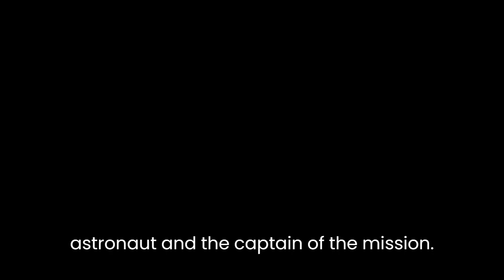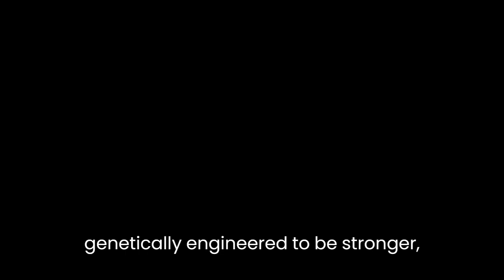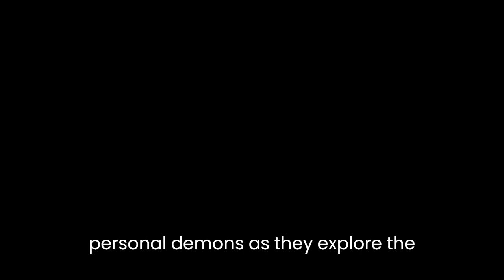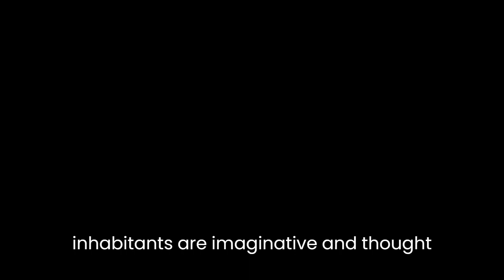"Wizard" By John Varley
"Wizard" is a science fiction novel written by John Varley that takes place in the year 2100. The story follows a group of astronauts who embark on a journey to explore the mysterious planet called "Wizard." The main character of the novel is Cirocco Jones, who is a former astronaut and the captain of the mission. Cirocco is also an alcoholic, which adds an interesting layer to her character and makes her more relatable to readers.

The plot of the novel revolves around the exploration of the planet Wizard, which is believed to be a planet with intelligent life forms. The journey is filled with dangers and challenges, as the planet is shrouded in mystery and is constantly changing. The crew of the mission includes Roin, a genetically engineered human with enhanced abilities, Chris, a teenage computer genius, and Gaby, an artist who creates holographic images of the planet.

The characters are well-developed and unique in their own ways. Cirocco is a complex character who struggles with addiction and the weight of her past. Her struggles make her more human and relatable to readers. Roin is a fascinating character who is genetically engineered to be stronger, faster, and smarter than the average human. He is also incredibly loyal to Cirocco and the mission, which makes him a valuable member of the team. Chris is a young genius who is obsessed with computers and technology. He is socially awkward and struggles to connect with his crewmates. Gaby is an artist who sees the beauty in the world around her. She is a dreamer who is fascinated by the mysteries of the universe.

The novel explores themes such as the search for meaning and purpose in life, the consequences of addiction, and the importance of human connection. The crew of the mission is forced to confront their own personal demons as they explore the planet Wizard. Cirocco's struggles with addiction serve as a cautionary tale, while Roin's loyalty and Chris's obsession with technology raise questions about what it means to be human. Gaby's appreciation for beauty and wonder provides a counterpoint to the darker themes of the novel.

The writing style of the novel is engaging and descriptive. Varley paints a vivid picture of the planet Wizard and the challenges the crew faces on their journey. The descriptions of the planet and its inhabitants are imaginative and thought-provoking. The dialogue between the characters is realistic and serves to further develop their personalities and relationships.

One of the strengths of the novel is its pacing. The story moves at a steady pace, with enough action and suspense to keep the reader engaged. The plot twists and turns, and the mysteries of the planet Wizard keep the reader guessing until the end.

In conclusion, "Wizard" is a compelling science fiction novel that explores complex themes and features well-developed characters. The story is imaginative and thought-provoking, and the writing style is engaging and descriptive. The novel raises important questions about addiction, loyalty, and what it means to be human. Overall, "Wizard" is a must-read for fans of science fiction and anyone who enjoys a good adventure story.